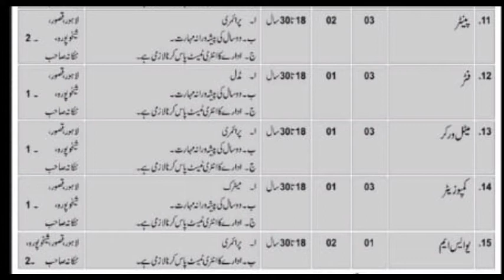Military ordinance depot jobs|| sep 2020 jobs | jobs in pakistan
military ordinance depot jobs
sep 2020 jobs
latest jobs
new jobs
today jobs
job.pk
16 sep 2020 jobs
military ordinance jobs
govt jobs
primary pas jobs
matric pas jobs
jobs for fo male and female
male jobs
female jobs

civilian
tailor
driver
painter .
carpanter
welder

composer
usm
assistant
udc
ldc

storeman
civilian operator

pakistan#